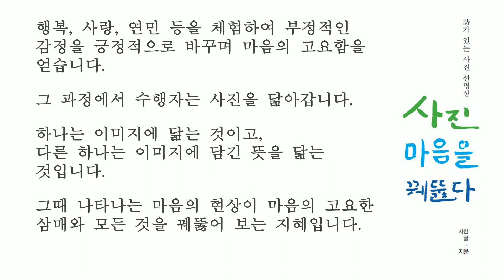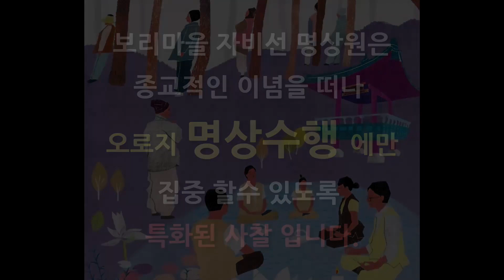왜 너는 내 생각과 다르니?…분별심으로 짜증나는 마음 [자비선사의 사진 선(禪)명상10]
불교신문TV 콘텐츠 ‘자비선사의 사진 선(禪) 명상’ 입니다.

‘사진 선 명상’은 편안한 사진 이미지를 떠올리며 마음속 부정적인 감정을 버리고, 고요함과 편안함을 얻어가는 방법입니다. 자비선사 주지 지운스님(한국명상지도자협회 이사)의 사진 선 명상을 통해 걱정과 불안에서 벗어나길 바랍니다.

열 번째 순서로 분별심이 많아 마음을 비우고 싶은 분들을 위한 명상을 준비했습니다. 나와 너, 옳고 그름, 좋고 싫음, 분별을 떠나 허공 같은 마음으로 들어가는 명상으로 몸이 이완되고 마음이 편안해졌다면 명상을 잘하신 겁니다.

영상제공=성주 자비선사

※ 자비선 명상원은 종교적인 이념을 떠나 오로지 명상수행에만 집중할 수 있는 특화된 사찰입니다.
주소: 경상북도 성주군 수륜면 계정길 208

여러분의 ‘구독’과 ‘좋아요’ ‘댓글’은 부처님 법을 전하는 좋은 벗 ‘전법도반’입니다. 더욱 다양한 불교 콘텐츠를 즐기고 싶다면 불교신문 찾아오세요. 감사합니다.